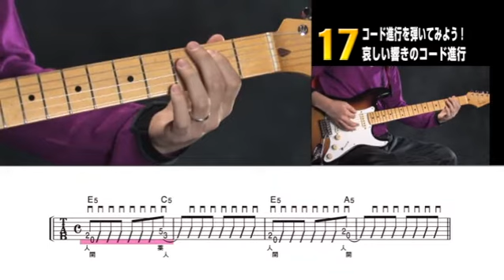17 哀しい響きのコード進行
書籍『DVDで今日から弾ける！ かんたんエレキ・ギター』
および
ムック『DVD&CDでよくわかる！ はじめてのエレキ・ギター』